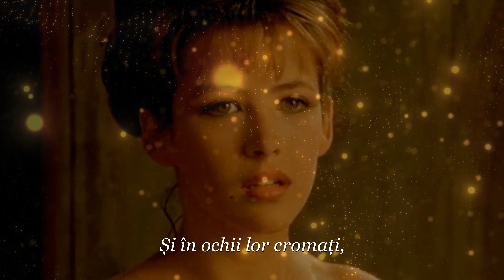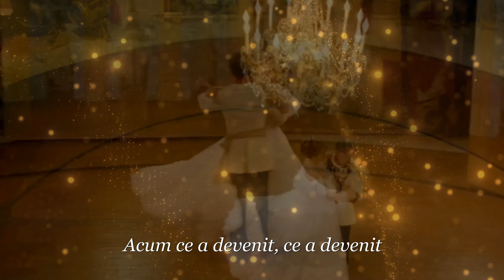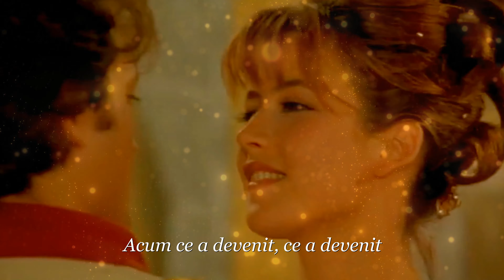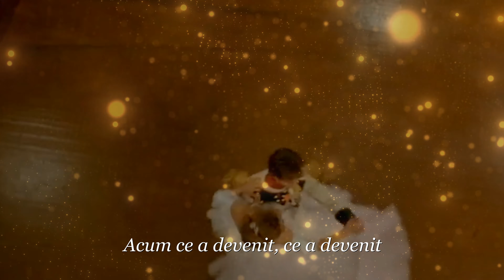~ Les Valse de Vienne ~ François Feldman (Tradus în română)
De pe podul torturii,
Du pont des supplices

Actrițele cad.
Tombent les actrices

Și în ochii lor cromați,
Et dans leurs yeux chromés

Destinul s-a încâlcit.
Le destin s'est brouillé

La  Café de Flore
Au café de Flore

Fauna și flora
La faune et la flore

Luminăm lumea
On allume le monde

Într-un fum blond.
Dans une fumée blonde

Acum ce a devenit, ce a devenit
Maintenant que deviennent, que deviennent

Valsurile din Viena
Les valses de Vienne

Spune-mi ce ai făcut
Dis-moi qu'est-ce que t'as fait

În acești ani?
Pendant ces années?

Dacă cuvintele sunt aceleași
Si les mots sont les mêmes

Spune-mi, dacă tu mă iubești?!
Dis-moi si tu m'aimes

Și obloanele care scârțâie
Et les volets qui grincent

Dintr-un castel de provincie
D'un château de province

Azi când dansezi
Aujourd'hui quand tu danses

Spune, la ce te gândești
Dis, à quoi tu penses

În Roma antică
Dans la Rome antique

Cutreieră romanticii
Errent les romantiques

Iubiri infidele,
Des amours infidèles

Sunt scrise pe softuri.
S'écrivent sur logiciel

În toiul nopții/întunericul
Du fond de la nuit

Se înalță plictiseala
Remontent l'ennui

Și durerile copilăriei noastre,
Et nos chagrins de môme

În paginile lui Grand Meaulnes .
(Cărarea pierdută - Carte de Alain-Fournier)
Dans les pages du Grand Meaulnes

Valsurile din Viena.

Spune-mi, tu ce ai făcut?!

În acești ani?
Pendant ces années?

Spune, pe mine mă iubești?

În acești ani?
Pendant ces années?

Dacă tu mă iubești.
Si tu m'aimes

La ce te gândești?!
À quoi tu penses